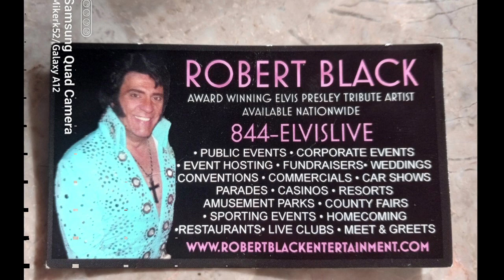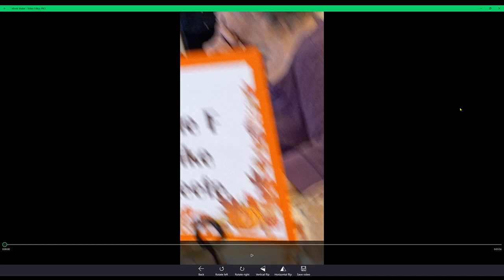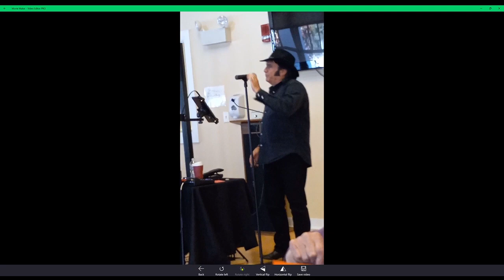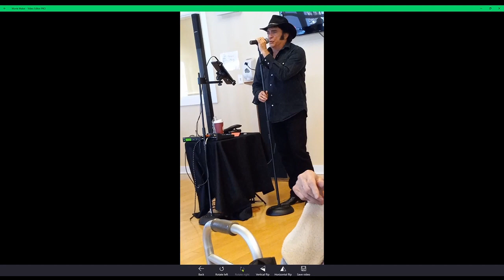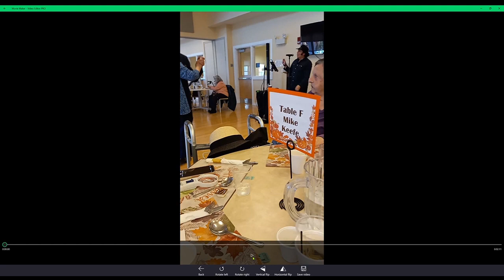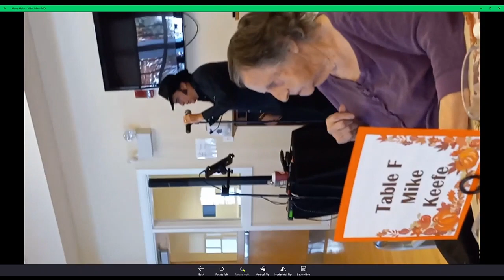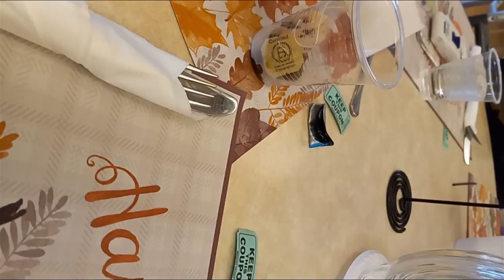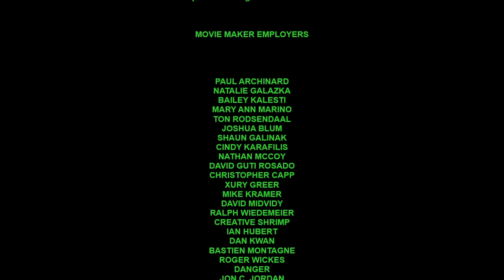SENIOR THANKSGIVEN ENTERTAINMENT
FEATURING '' ROBERT BLACK ,🧏‍♀️
BACK AS  '' ELVIS PRESLEY ''
AND US, THE SENIOR DANCER'S ...😯
THANKSGIVEN LUNCH
NOVEMBER 17TH 2022
APPEARANCE AT BEACH STREET
 N. KINGSTOWN RI SENIOR CENTER
WICKFORD, R.I.  USA

VIDEO MADE / PRODUCED  BY :
 MIKERK52    😎    YAYYYYYYYYYYYY    😎